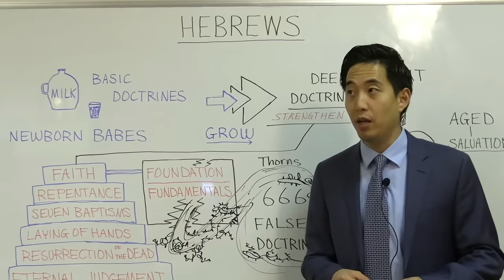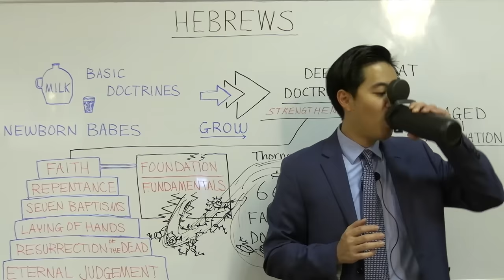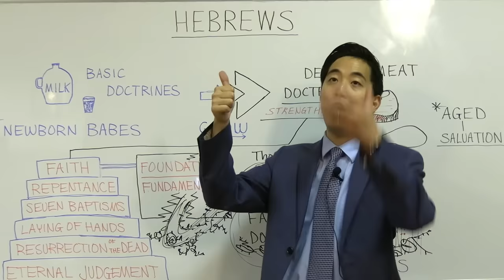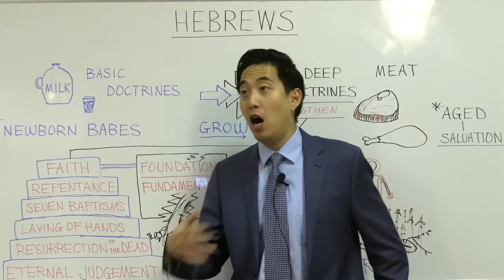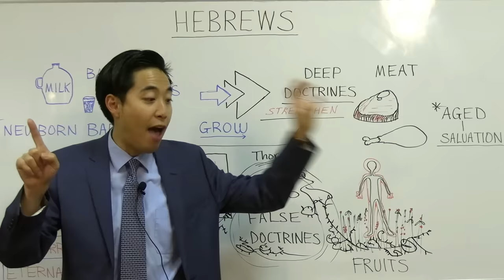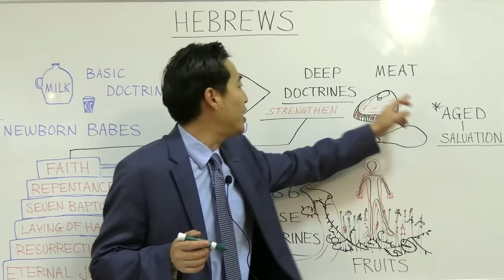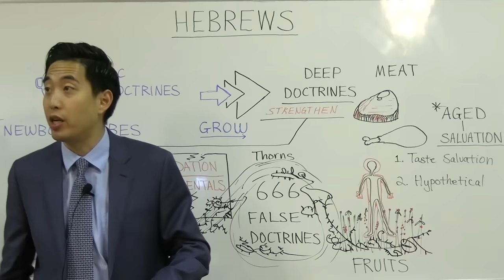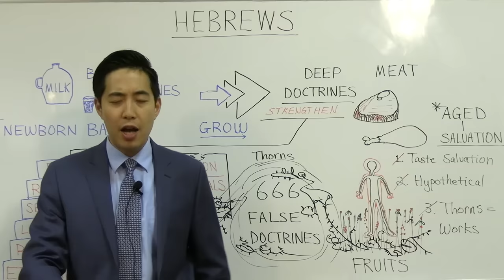If You Don't Know Deep Doctrines, You Will Take 666! (Hebrews 5:10-6:6) | Dr. Gene Kim